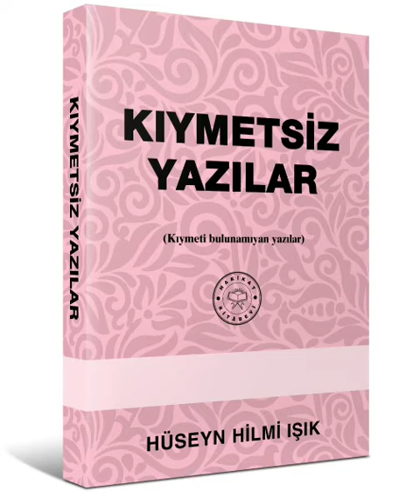KIYMETSİZ YAZILAR (Kıymeti Bulunamayan Yazılar) Hakikat Kitabevi 1.Kısım - Be (B)